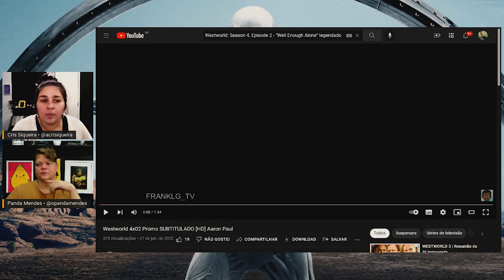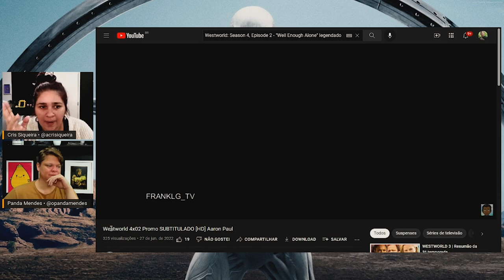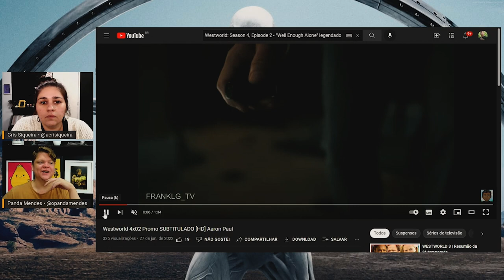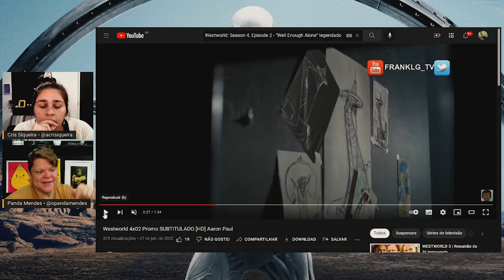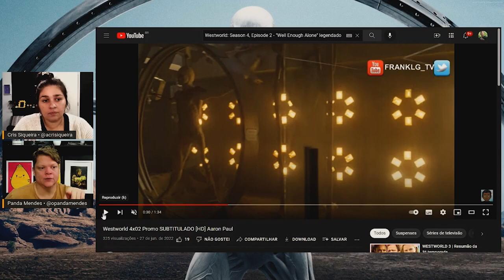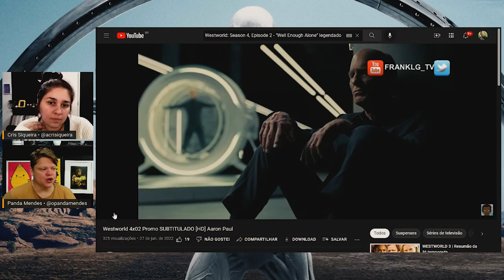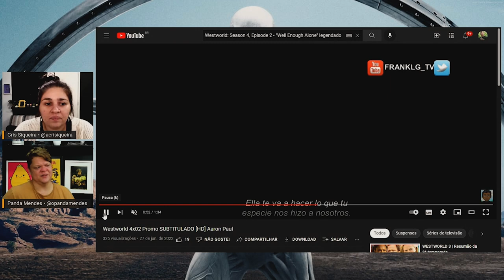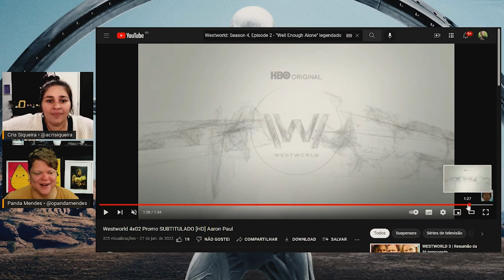WESTWORLD 4 • Não sabemos mais o que é real!!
Vídeo de bate papo e teorias sobre o teaser do segundo episódio da quarta temporada da série Westworld do streaming HBO Max.

Westworld (HBO) - Num parque temático, visitantes mergulham num universo onde qualquer desejo pode ser realizado por robôs cuidadosamente programados. Mas algumas destas máquinas desviam do padrão de programação com comportamentos anormais.